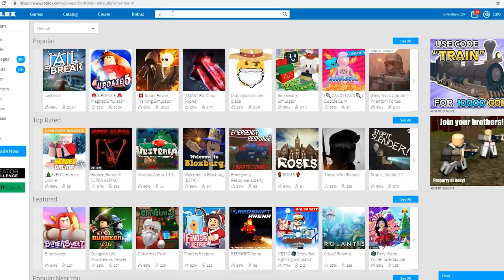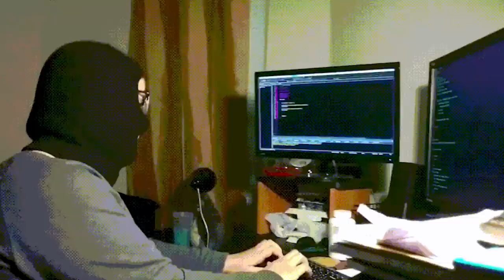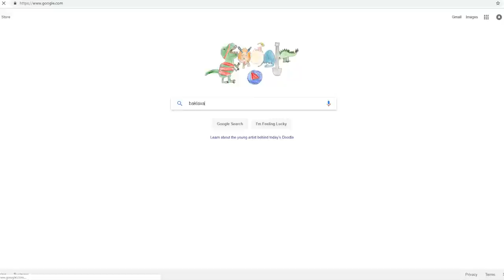Roblox troll pretended to be one of my friends... and it worked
today I play with Jayingee from the Jayingee YouTube channel and we play Electric State Roblox roleplay and people dress as him and take his name and then we leave and do MARIO ROLEPLAY AND TALK ABOUT BAKLAVA